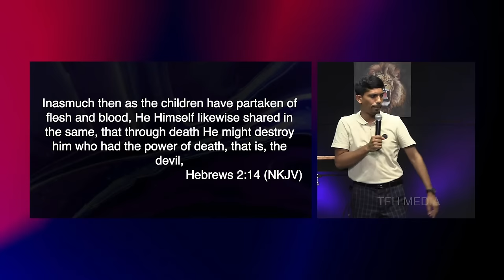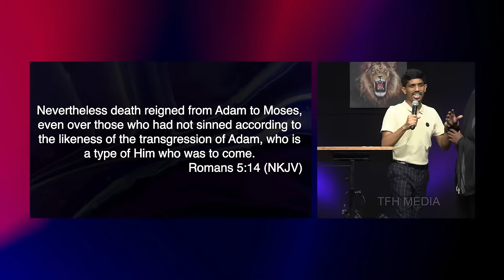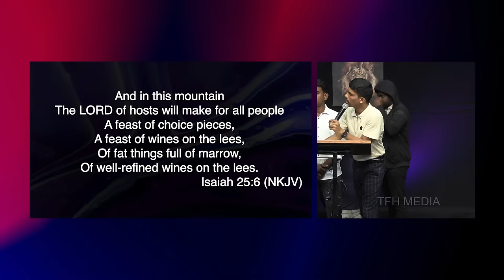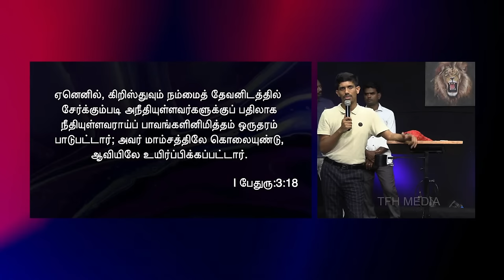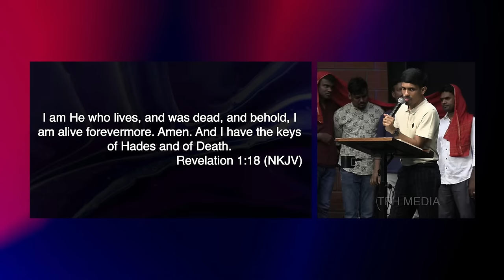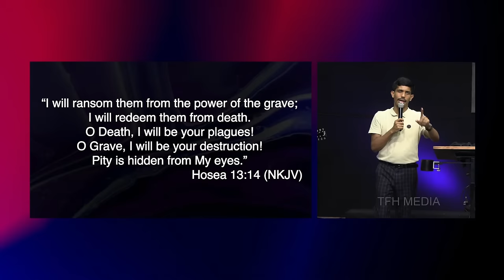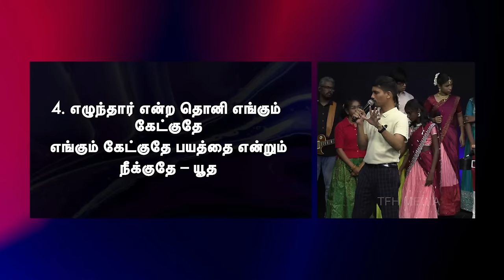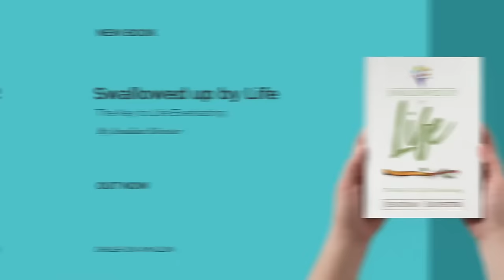பாதாளத்தின் மீது வெற்றி Victory over Hades | Live Church Service | 23-03-2024 | Jesudian Silvester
Follow us on:
Amazon Links
Divine Adoption

Account Details:
Name: M/S.FATHER'S HOUSE FOUNDATION
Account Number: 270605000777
Branch: Sithalapakkam
IFS Code: ICIC0002706